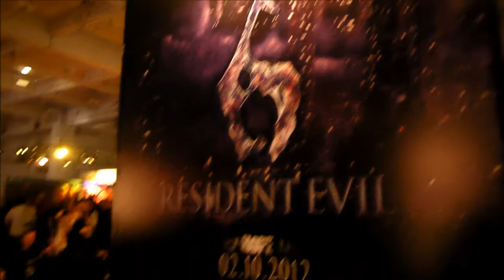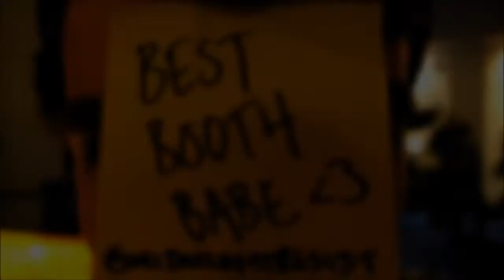Midnight Resistance Official Eurogamer Expo Awards 2012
We did what we could with what we had.

midnightresistance.co.uk